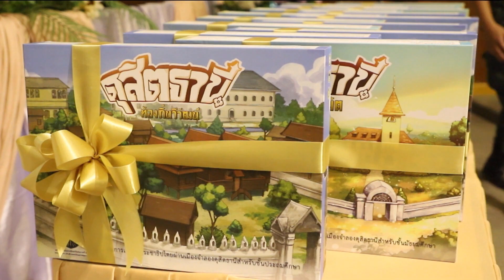มูลนิธิ ร.6 จัดพิธีมอบบอร์ดเกมแก่สถาบันการศึกษา จ.เลย ข่าวในพระราชสำนัก วันที่ ๒๖ มีนาคม ๒๕๖๗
"มูลนิธิสถาบันการศึกษาในรัชกาลที่ 6 และสมเด็จฯ เจ้าฟ้าเพชรรัตนราชสุดาฯ" จัดพิธีมอบบอร์ดเกมแก่สถาบันการศึกษา และหน่วยงานด้านการศึกษา